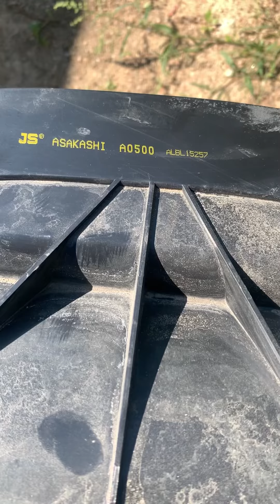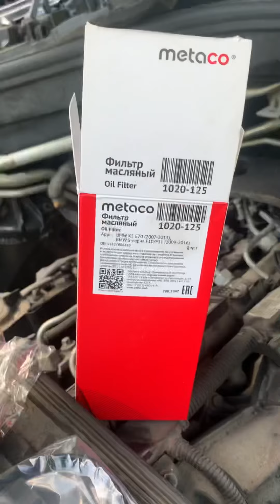BMW X6 ТО замена масла и фильтров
BMW X6 N57
ТО замена масла и фильтров
когда полез делать то был в шоке от рукожопых и поставленных до этого бракованных деталей
А потом говорят что бэхи плохие они ломаются